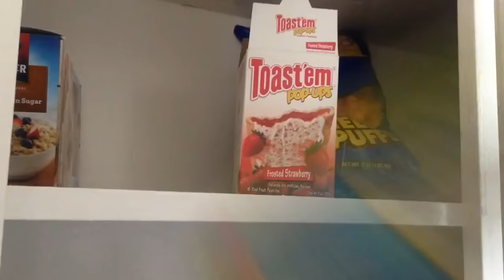THE EXTRA’D OUT THUG! | Minks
That one thug that’s always extra

Featuring

Studio Beat By.